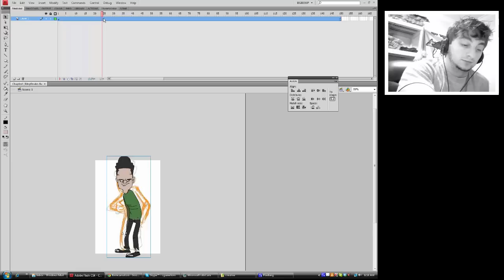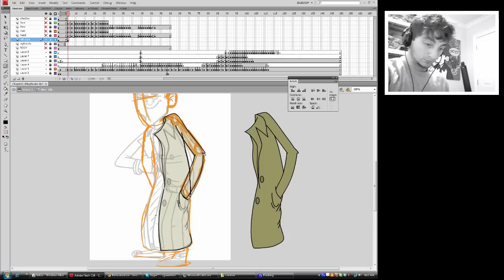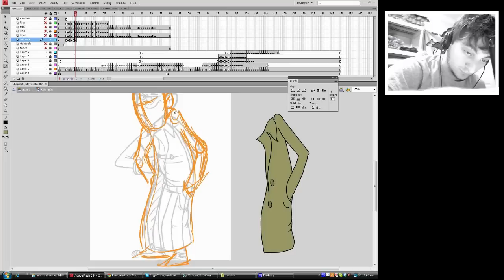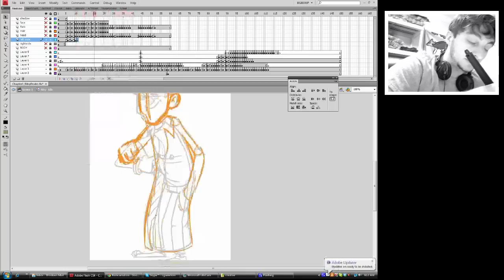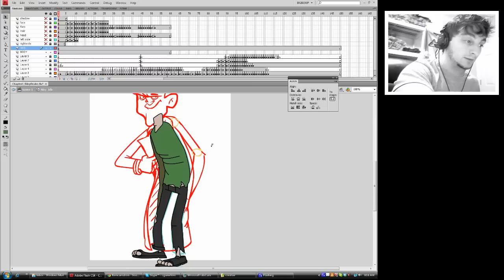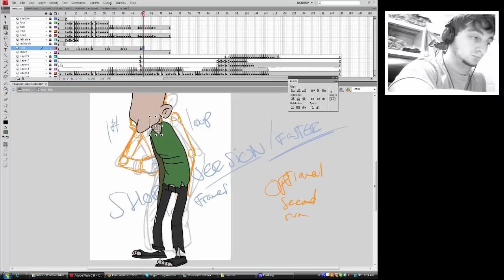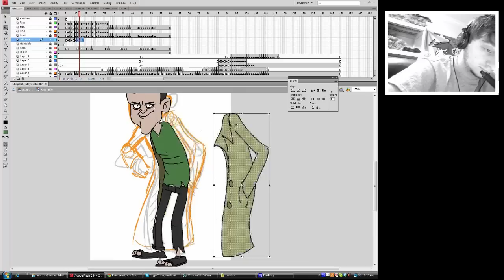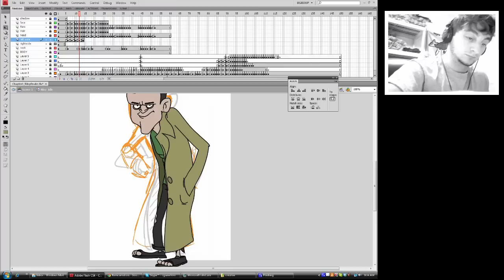TROAE 007: Character Animation Riley 2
Working on Riley still.